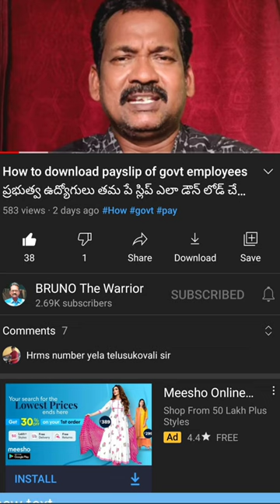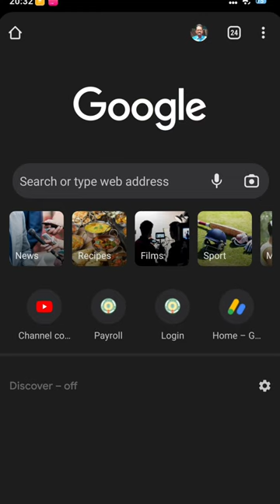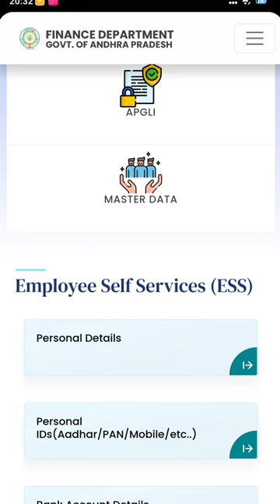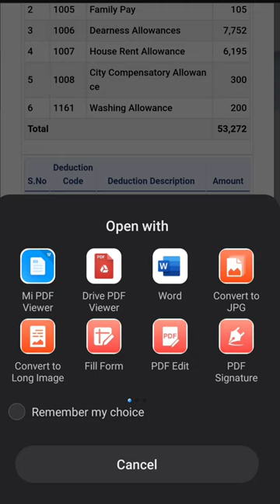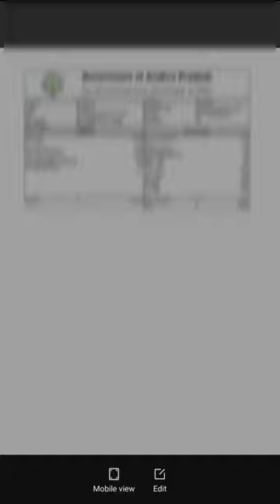ప్రభుత్వ ఉద్యోగులు పే స్లిప్ లను డైరెక్ట్గా ఒక్క క్లిక్ తో ఇలా డౌన్ లోడ్ చేసుకోండి/payslip Download